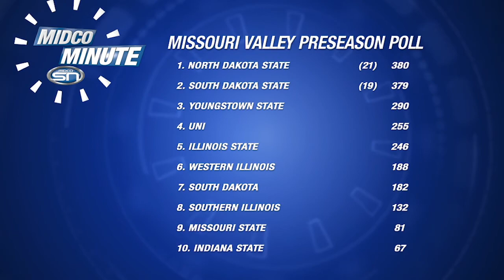Midco Minute 369: Missouri Valley Preseason Poll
The Missouri Valley Football Conference Preseason Poll put NDSU at #1 and SDSU close behind at #2.